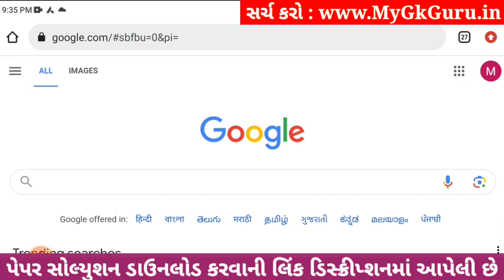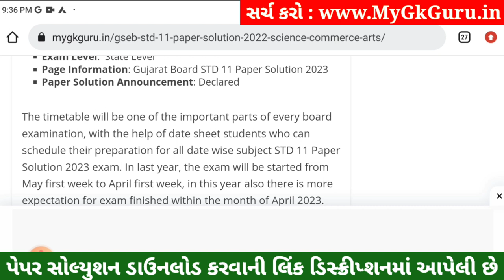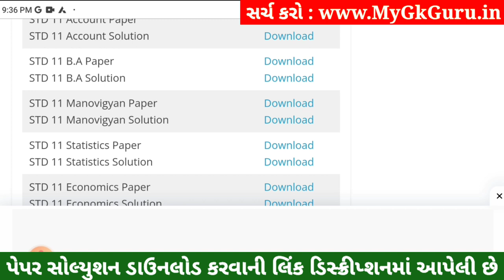STD 11 Manovigyan Paper Solution 2023 50 Marks, STD 11 Manovigyan First Exam Paper Solution 2023 50M